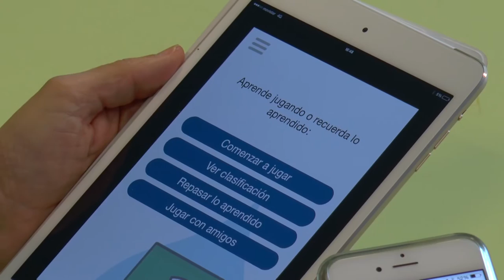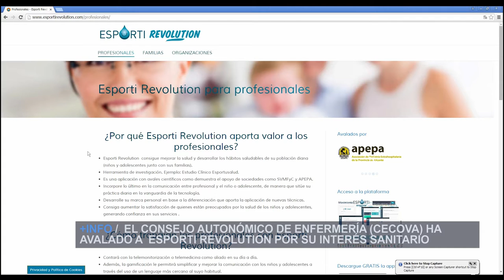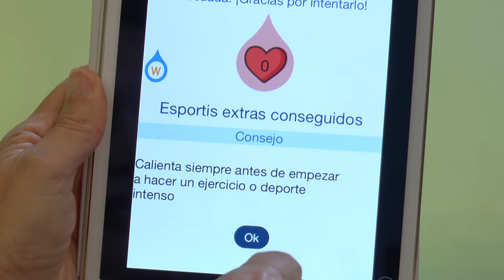Esporti Revolution | Cecova TV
Transformar las horas que niños y adolescentes pasan delante de una pantalla en tiempo de movimiento, de ejercicio. Esto es lo que consigue la aplicación Esporti Revolution. Una app creada por profesionales sanitarios que, a través de la competición entre los usuarios fomenta la promoción de hábitos saludables como el deporte.